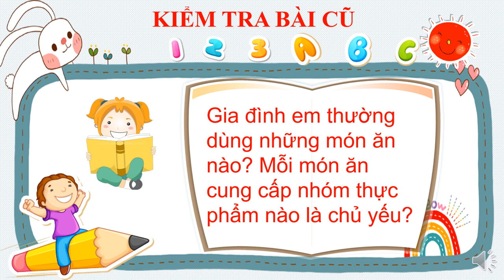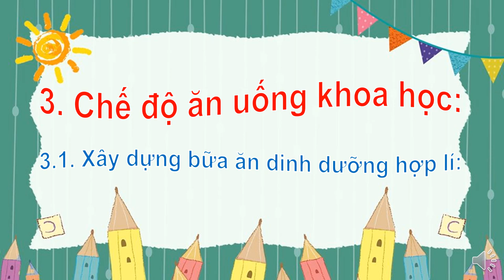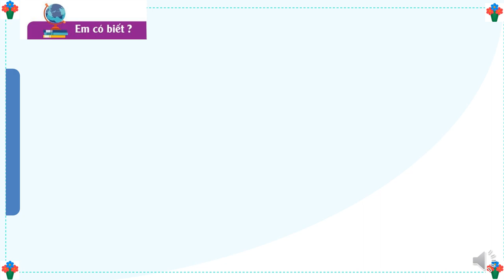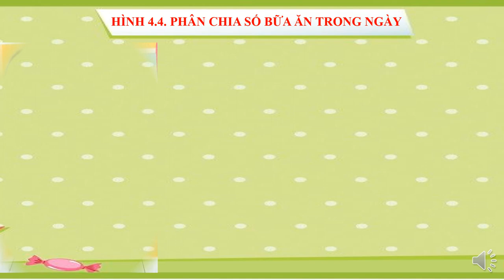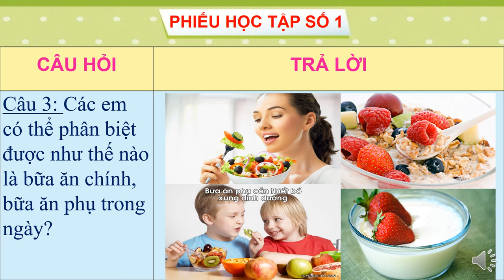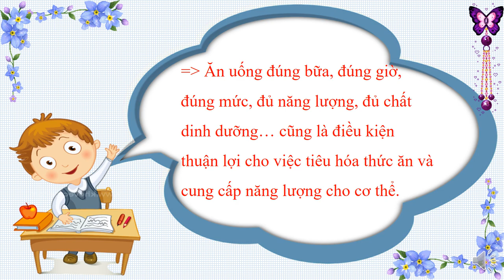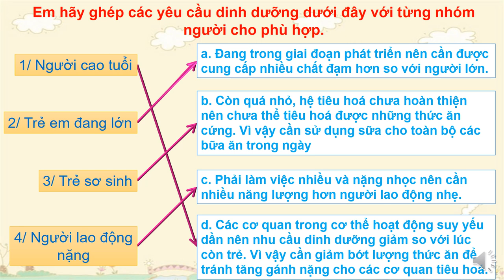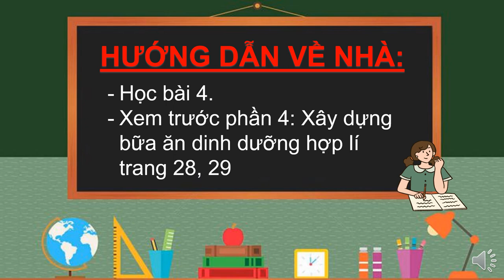CÔNG NGHỆ 6 (Tuần 10 / HK1) - Bài 4 - THỰC PHẨM & DINH DƯỠNG (Tiếp theo)